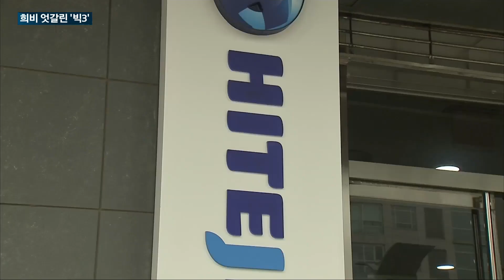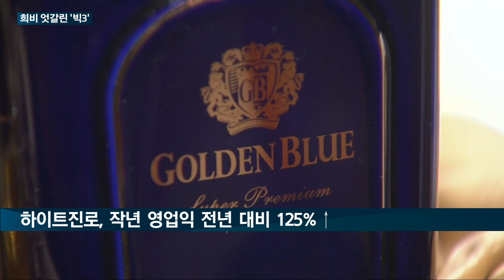[매일경제TV 뉴스] '코로나19'로 실적 희비 갈린 주류업계 '빅3'…하이트진로 '웃고' 롯데칠성·오비맥주 '울고'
지난해 코로나19 사태로 외식과 모임이 줄면서 주류 회사들의 실적이 일제히 부진한 것으로 나타났습니다.

반면 '테라'와 '진로이즈백'의 판매량이 꾸준히 늘면서 하이트진로는 매출과 영업이익에서 모두 상승세를 이어갔는데요.

이에 맞서 롯데칠성음료와 오비맥주 등 경쟁사들은 자사 주력 제품을 전면 리뉴얼하는 등 적극 행보를 보이고 있습니다.